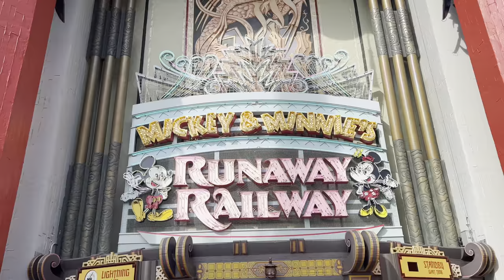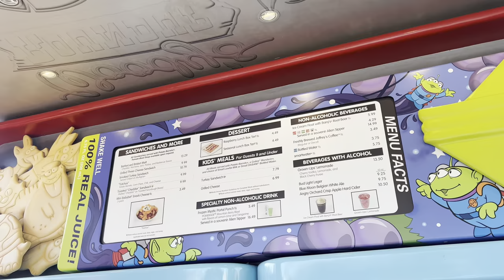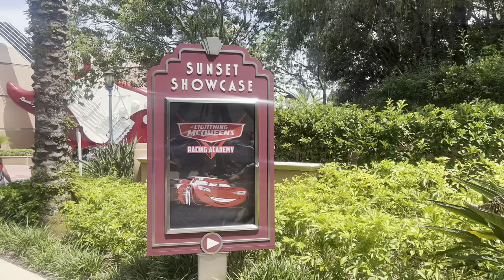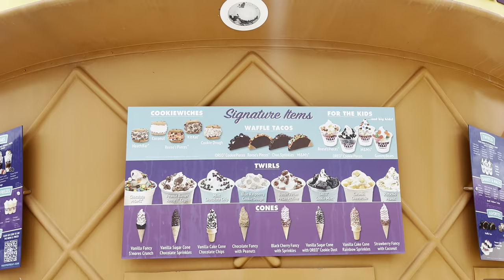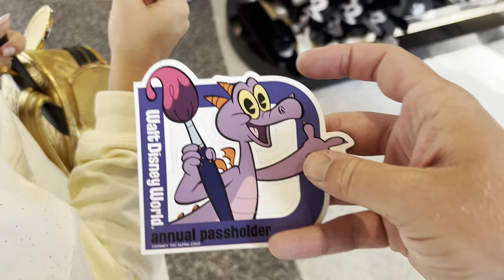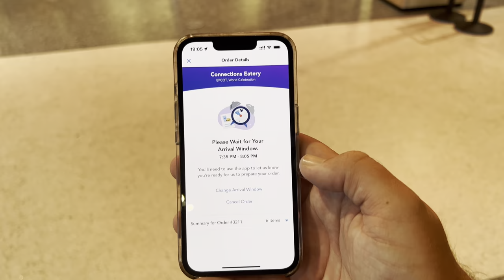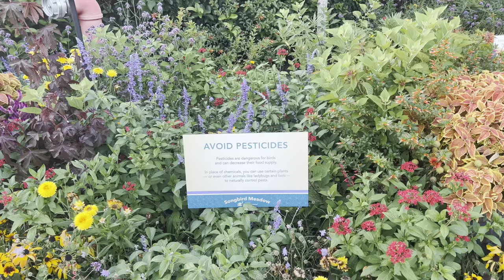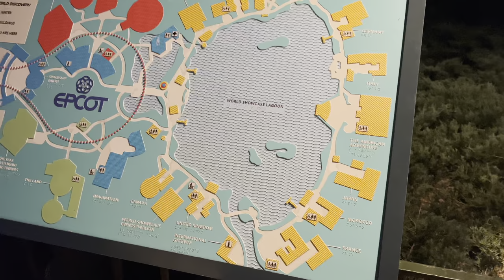Florida May 2023 DAY 7: BUSY in Orlando! Epcot, Hollywood Studios Breakfast & Fireworks! Disney 🇺🇸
Join me and Laura for an action packed day in Orlando Florida! Starting our day at Disney’s Hollywood Studios for when the park opened. After a Starbucks Coffee to start our day, we rode Mickey & Minnie’s Runaway Railway, Toy Story Mania, Tower of Terror, Lightening McQueen's Racing Academy and also enjoyed a Woody’s Lunchbox toastie for lunch, where Dad even fell asleep!

After a little break where me and Laura filmed our Villa tour at the Solara Resort in Kissimmee for a few hours, we then head out to meet the family and go to Disney's Epcot Park for the evening. We enjoyed the sights and sounds of the park as the sun went down, riding Remy's Ratatouille Adventure and watching the Epcot Forever Fireworks show. We also got our Annual Pass holder magnets!

After such an action packed busy day we round off the vlog back home at the villa on Solara Resort where we were both exhausted after doing 20,000 steps on this day!